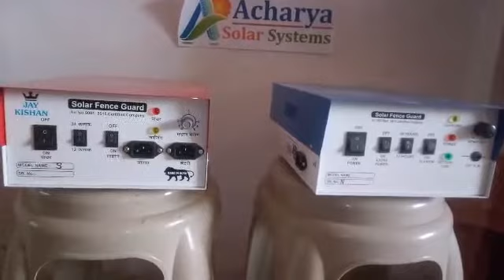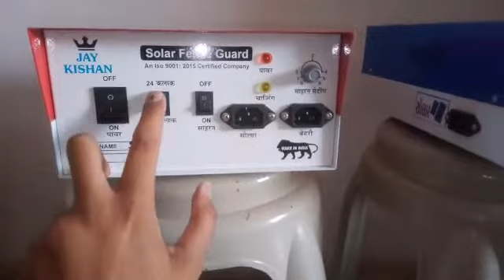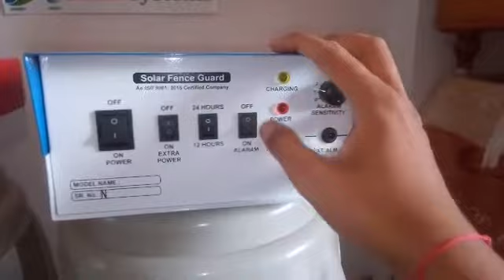छोटा झटका मशीन - बड़ा झटका मशीन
10 एकड़ मशीन - 3800/-

(12 वाल्ट - 12 एम्पियर बैटरी एवं 20 वोट्स सोलर प्लेट की कीमत इस मे शामिल नही है।)

50 एकड़ मशीन - 5500/-

(12 वाल्ट - 26 एम्पियर बैटरी एवं 40 वोट्स सोलर प्लेट की कीमत इस मे शामिल नही है।)

(भारत मे निःशुल्क डिलीवरी चार्ज)

आचार्य सोलर कंपनी
गुजरात